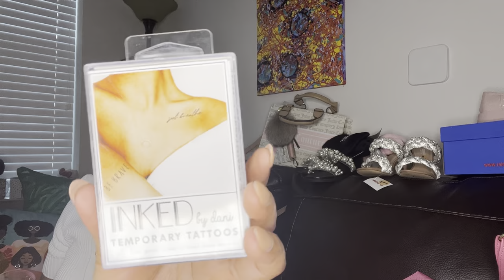No Budget, Budget Friendly Girly Haul: Juicy Couture, True Religion; Burlington,TJmaxx and Gabe’s